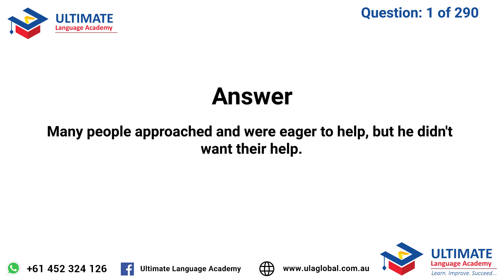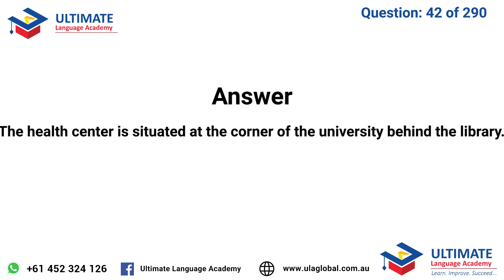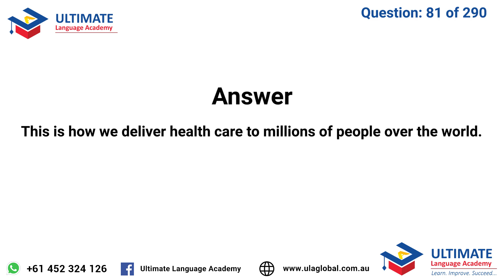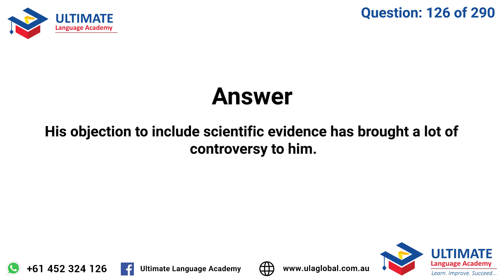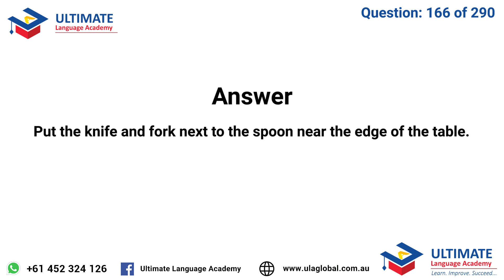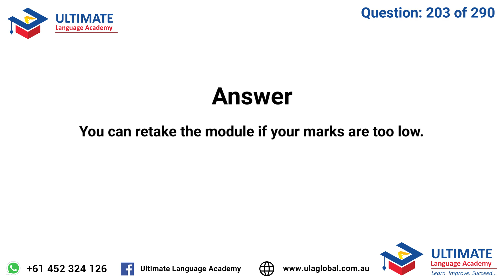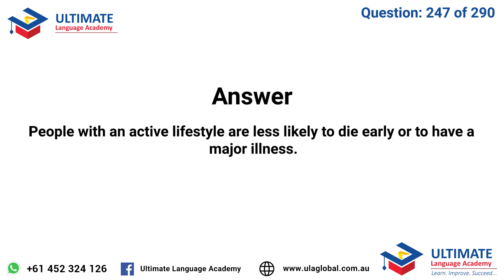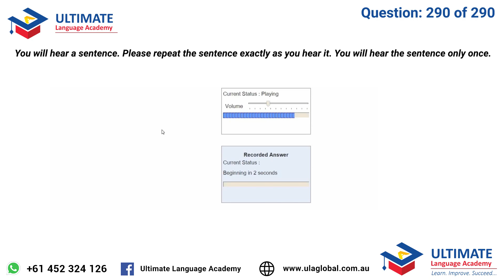PTE Speaking : Repeat Sentence | May 2021 | 290 Most Repeated Questions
Here, we present the video of PTE Repeat Sentences that are predicted to repeat the most in May 2021. Please practice these questions before taking your PTE test during May 2021. This will likely help you to score 79+ in listening and speaking section of PTE Exam.